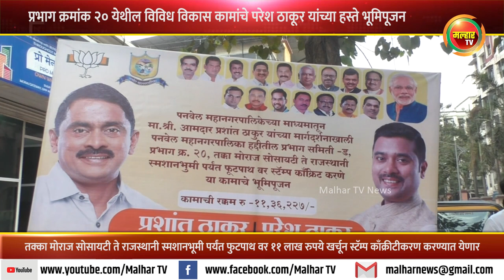प्रभाग क्रमांक २० येथील विविध विकास कामांचे माजी सभागृह नेते परेश ठाकूर यांच्या हस्ते भूमिपूजन !!